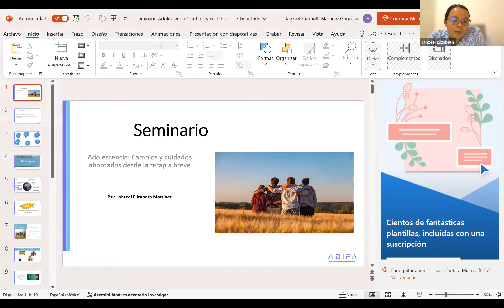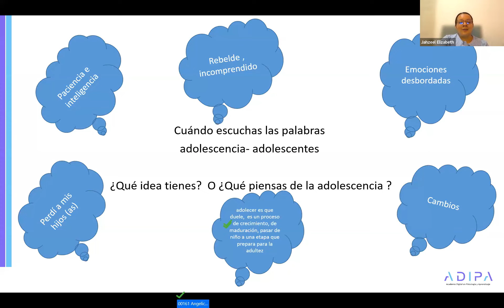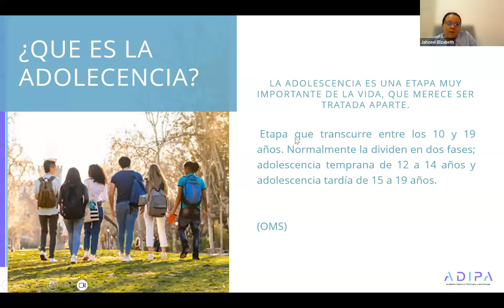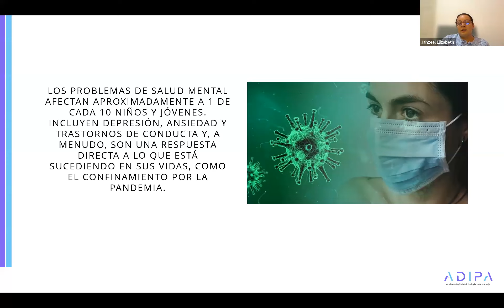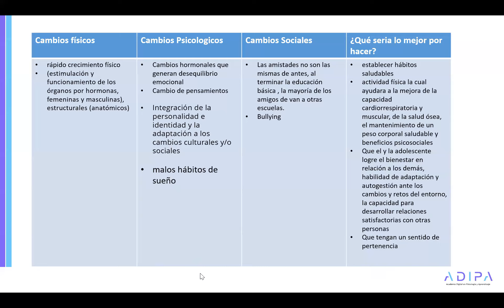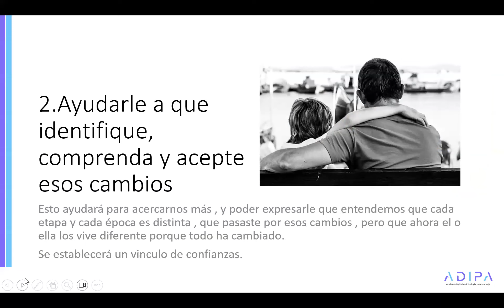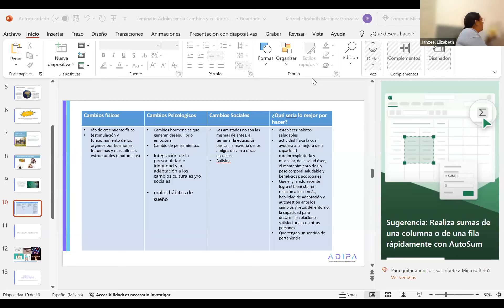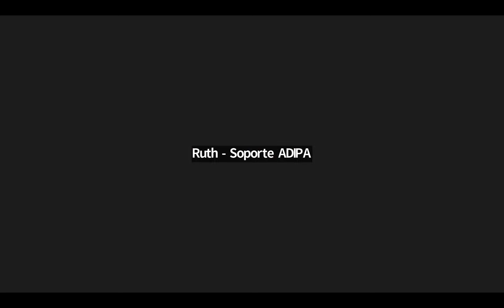Adolescencia: Cambios y cuidados abordados desde la terapia breve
Agradecemos a todas y todos los asistentes, en especial a la expositora Mg. Ps. Jahzeel Martínez!!! Si te interesa adquirir el curso "Adolescencia y Psicoterapia: Estrategias y herramientas clínicas efectivas desde la Terapia Breve", haz clic en el siguiente link: